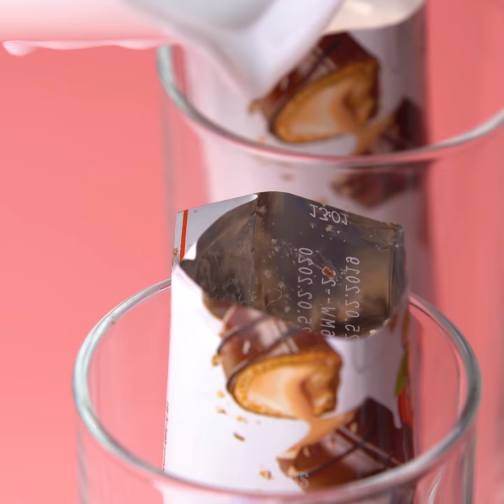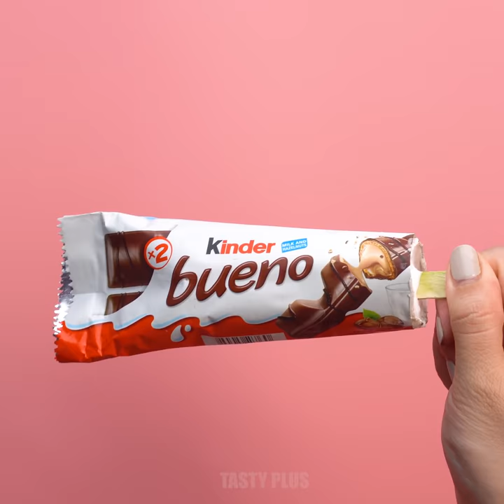So Yummy Cake Recipes | Yummy Cake Hacks | How To Make Chocolate Cake Decorating Ideas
About Tasty Plus:
Tasty Plus brings you fun food ideas and recipes for your cooking and baking adventures. We believe that home cooking should always be fun, interesting, and easy to do! Enjoy our collection of fun and easy food tutorials! With recipes ranging from healthy  there are a plethora of creative options to spice up your home cooking.

Our content is made possible by T-plus! Please don't re-up.